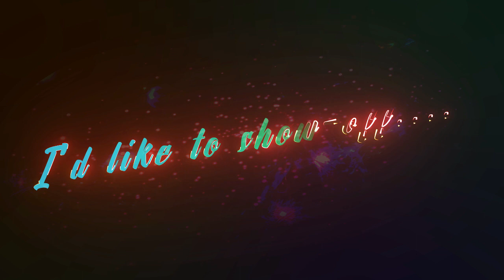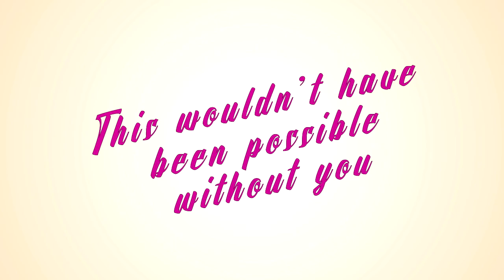Beauty Cook(Channel Trailer)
Bienvenue!!!
This is BeautyCook, where you'll find lots of creative content about hair, skin, sometimes cooking, etc.

Hope you enjoy this small preview of my channel.